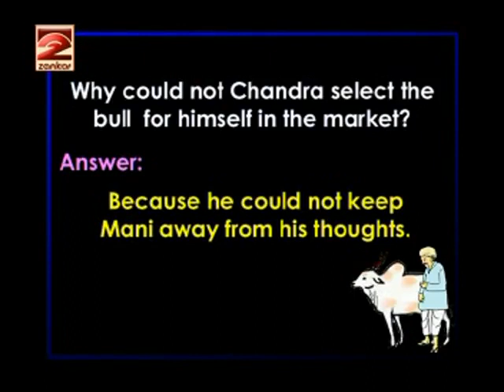Seventh Standard English Balbharati English Medium - OLD